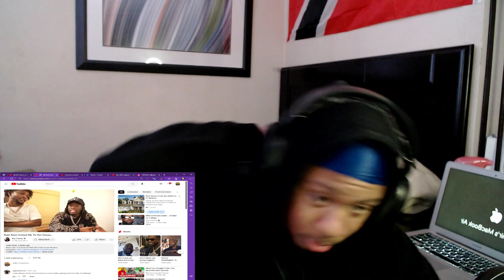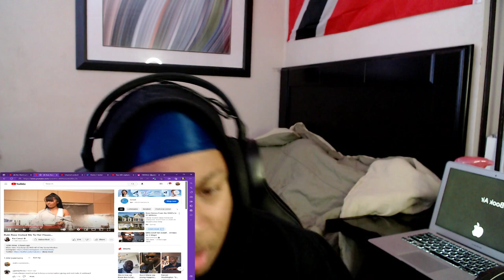Rubi Rose Invited Kai Cenat To Her House.. *REACTION*